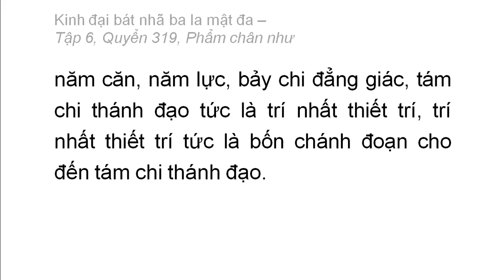Quyển 319: Kinh đại bát nhã ba la mật đa - Phẩm chân như (rất hay) (319/600) (2)